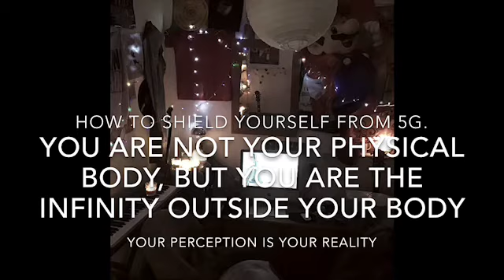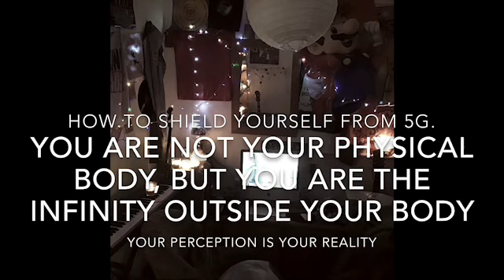HOW TO SHIELD YOURSELF FROM 5G.